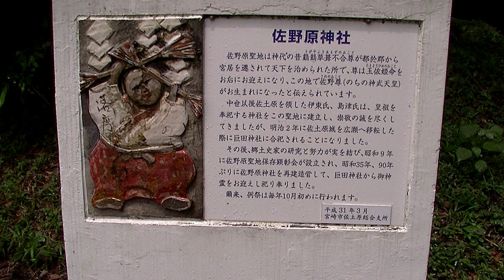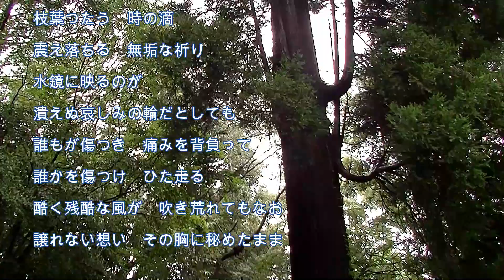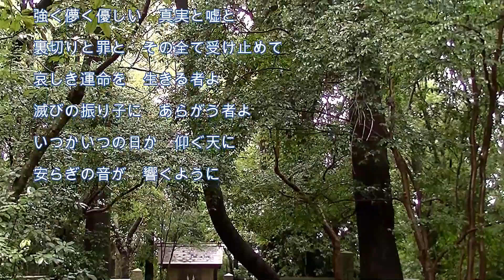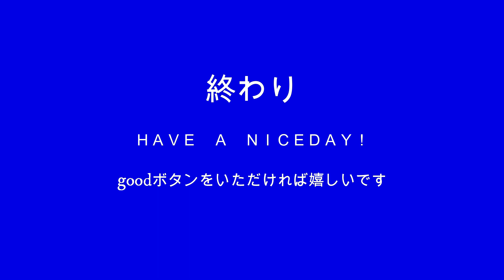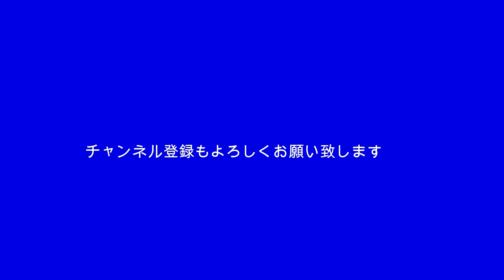2023-8-18 誰ガ為ノ世界／ 志方あきこ（於：佐野原神社）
（於：佐野原神社）
歌が結構youtubeに許可されているので、自分なりに好きな歌をupしようと試行錯誤しています。

「誰ガ為ノ世界」
志方あきこ

森の海を　漂うのは
憂いたたえ　揺れる小舟
彷徨える魂と
澄みわたる　刹那の静寂

枝葉つたう　時の滴
震え落ちる　無垢な祈り
水鏡に映るのが
潰えぬ哀しみの輪だとしても

誰もが傷つき　痛みを背負って
誰かを傷つけ　ひた走る
酷く残酷な風が　吹き荒れてもなお
譲れない想い　その胸に秘めたまま

闇の砂丘　流れ着けば
瑠璃を帯びた　琥珀の蝶
過ぎし日の言霊を
翅に乗せ　たゆたうばかり

錆びて朽ちた　鍵束でも
希望　一縷抱けるなら
守るべき宝物
愛しさが罪過に変わる前に

嘆きの扉を　こじ開けて進め
誰ガ為ノ世界だとしても
強く儚く優しい　真実と嘘と
裏切りと罪と　その全て受け止めて

哀しき運命を　生きる者よ
滅びの振り子に　あらがう者よ

いつかいつの日か　仰ぐ天に
安らぎの音が　響くように

矛盾の涙は　銀の波飛沫
遥か遠き日の夢の輪郭が今も
鮮やかなままで　ただ　此処にあるから